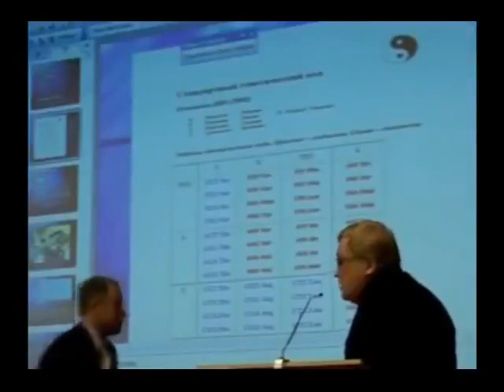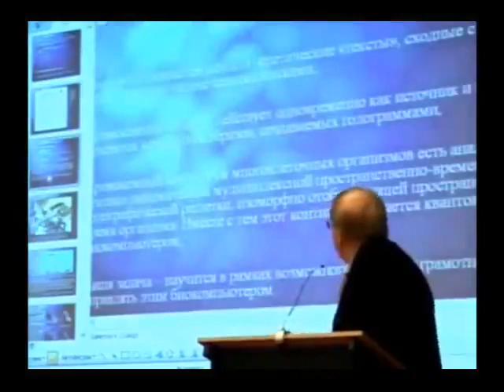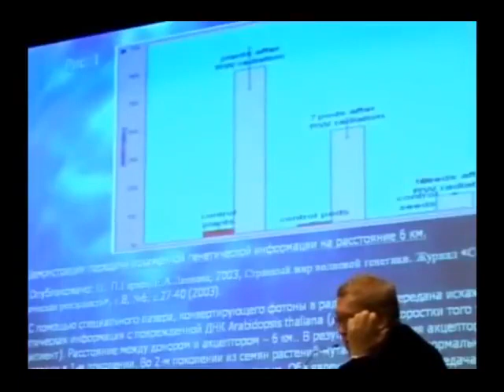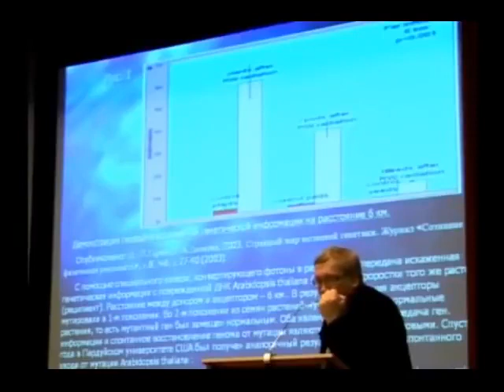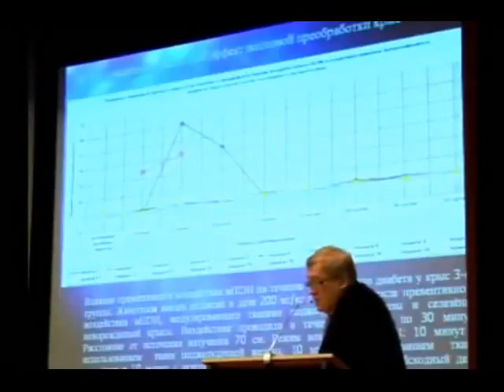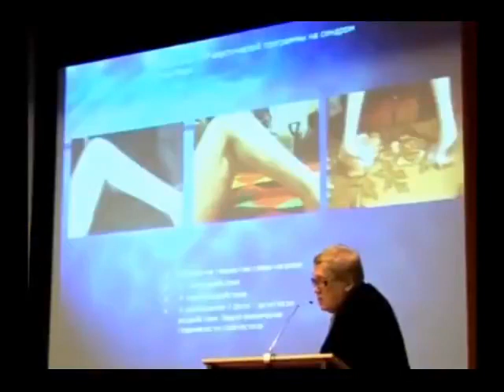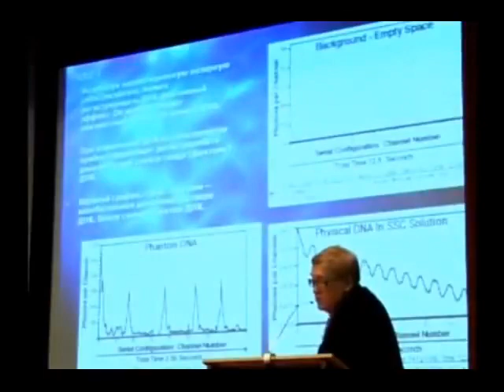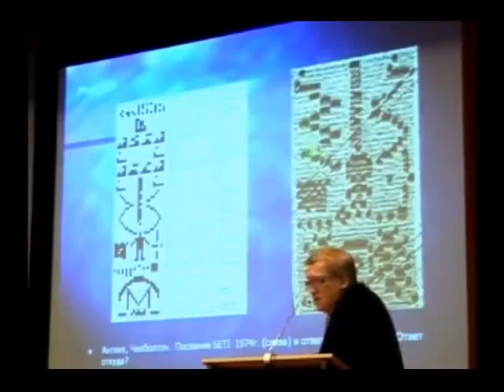CODE of GOD WAVE GENETICS PETER GARIAEV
Can you comprehend the implications of this information?.  Wow.